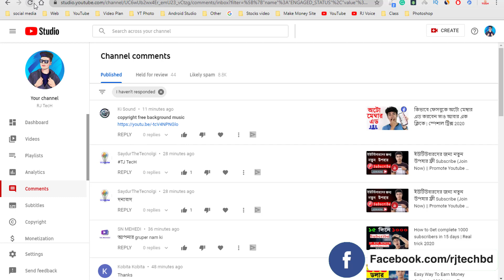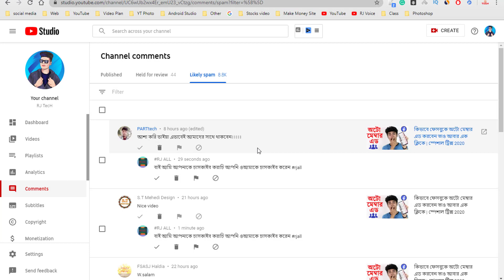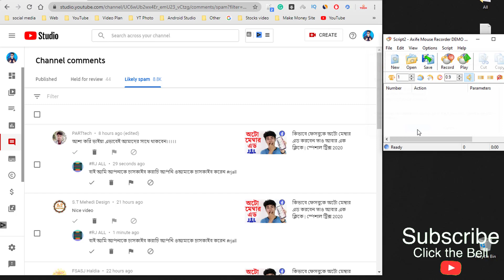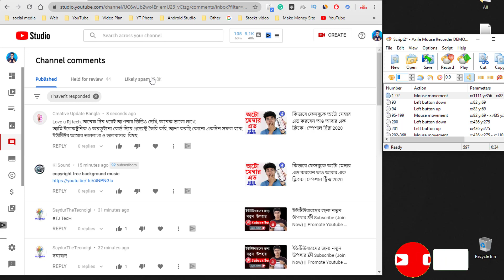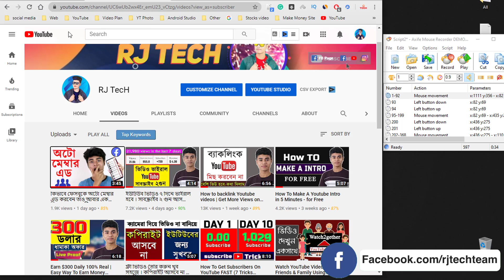ইউটিউব এর SPAM কমেন্ট সব ডিলিট করুন এক ক্লিকে । How to delete YouTube Spam comment one click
Is This Video. I will show You  How to delete YouTube Spam comment one click